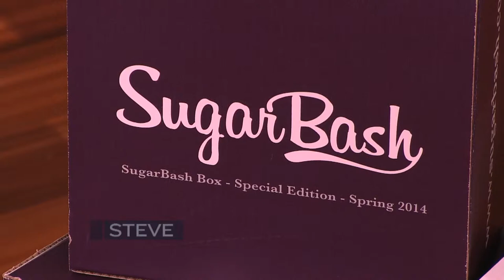ScentedTowel.com on Steve Harvey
Check us out on the Steve Harvey Show!  Air date March 26, 2013.